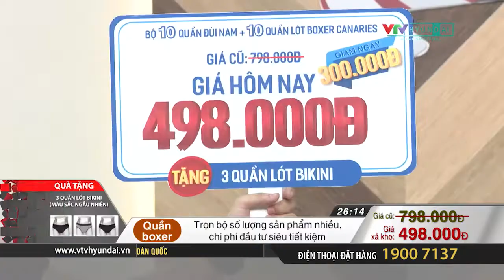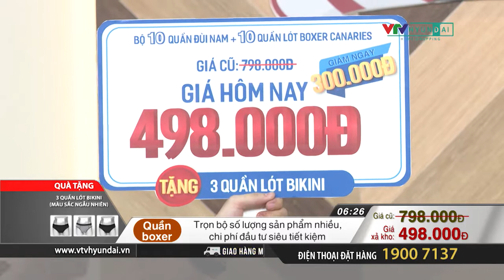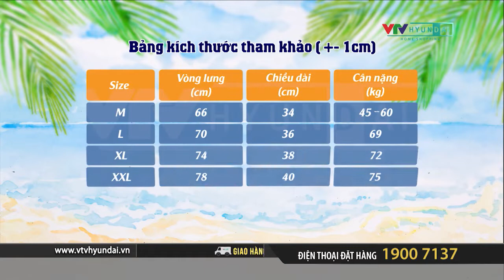1031 CANARIES Combo quan dui nam RS 28t11